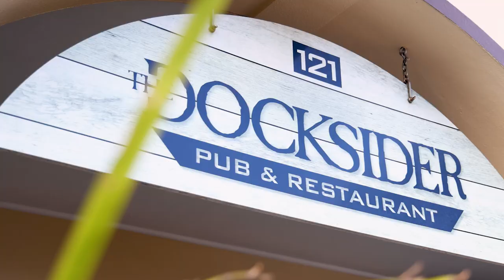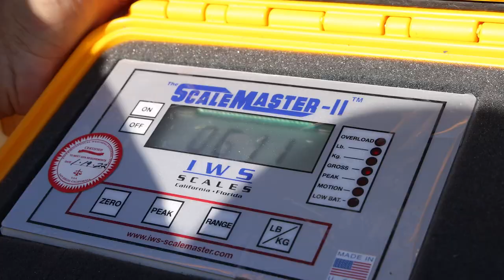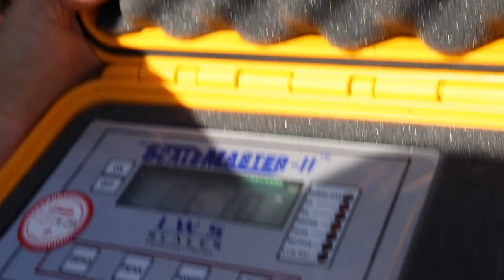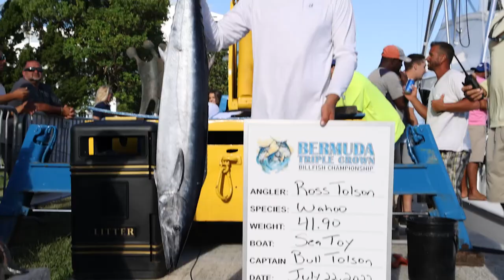2022 Sea Horse Anglers Club Billfish Tournament Recap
A recap of the 2022 Sea Horse Anglers Club Billfish Tournament as part of the Bermuda Triple Crown.